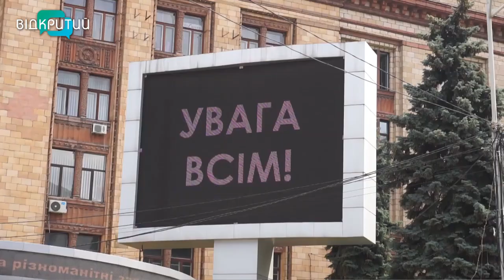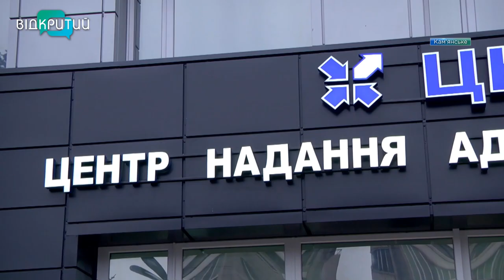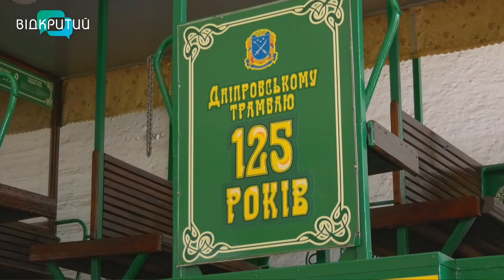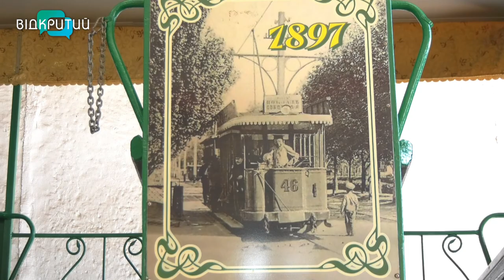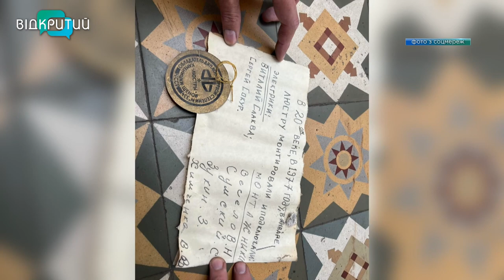Новини OPEN NEWS від 13 травня 2022 року 13:15